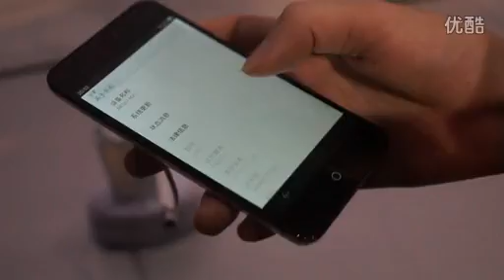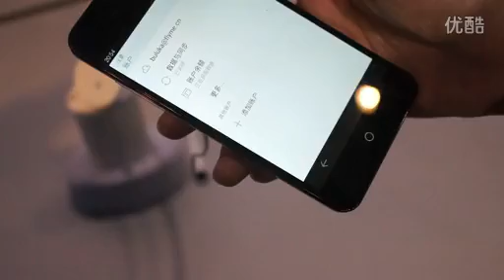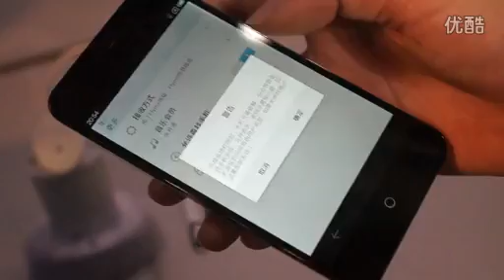Meizu MX2 Hands On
* 4.4 inch HD screen, 1280*800 pixel, 347PPI
- 1.6GHz quad-core Samsung Exynos processor
* Flyme OS, base on Android 4.1 OS
* 2GB RAM, 16GB/32GB/64GB memory (optional)
* 8MP rear camera, 1080P/30FPS